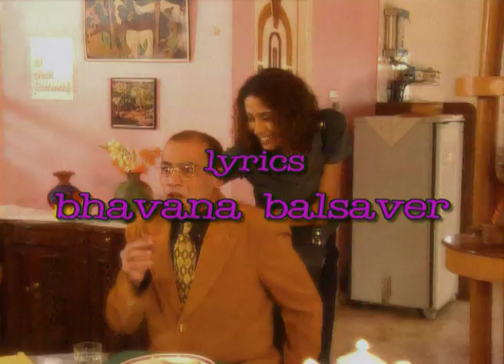Hindi Song - Oh Daddy - Bhavana Balsavar - Paintal - Comedy - Indian Hindi Zee Tv Serial